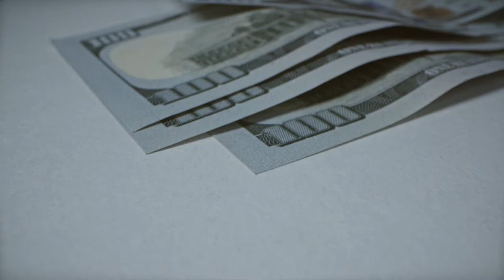Closeup Hundred Dollar Bills - Free Stock Footage 1080p - Finance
Free Stock Footage 1080p - Closeup Hundred Dollar Bills - Download Free Footage